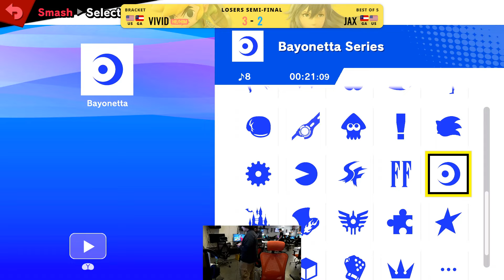4o4 Weekly 25 LOSERS SEMIS - Vivid (Toon Link) Vs. Jax (Lucina) Smash Ultimate - SSBU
4o4 By Sh33rZ: Weekly Smash is a Super Smash Bros Ultimate Tournament in Atlanta, GA